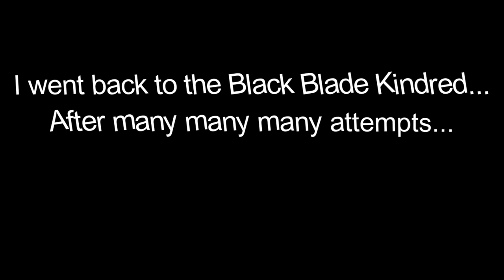I Actually BEAT RADAHN FIRST TRY! | Elden Ring [Part 8]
Welcome to Elden Ring. Rise, Tarnished, and be guided by grace to brandish the power of the Elden Ring and become an Elden Lord in the Lands Between.

00:00 - Intro
03:17 - Radahn
12:49 - Crucible Knight & Misbegotten Warrior
18:38 - Commander O'Neil
32:13 - Decaying Ekzykes (Scarlet Rot Dragon)
36:03 - Picking Fights
41:58 - Black Blade Kindred
47:52 - Godskin Apostle
53:47 - Black Blade Kindred (Round 2)